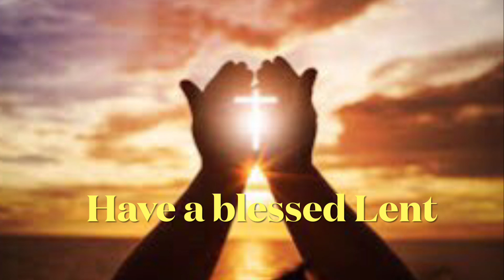Daily Lenten Gospel Reflections - Fifth Saturday of Lent March 20, 2021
Rev. Fr. Pathrose Panuel
Faith Formation Department